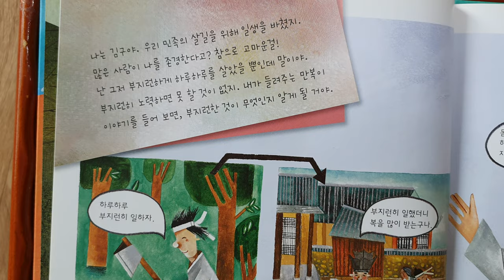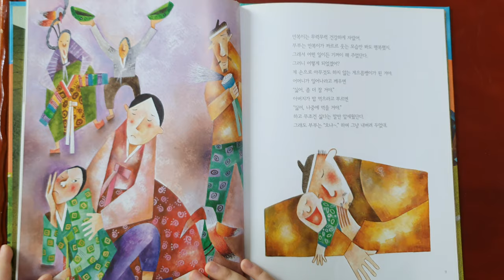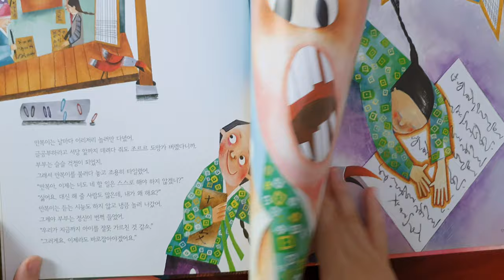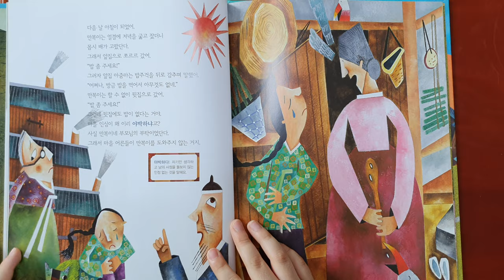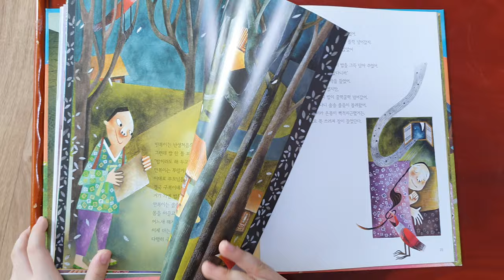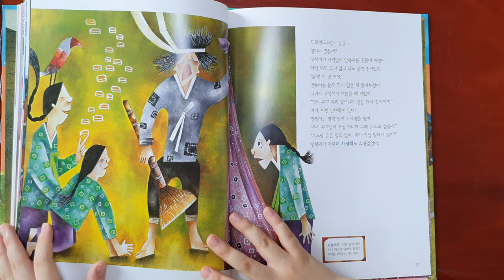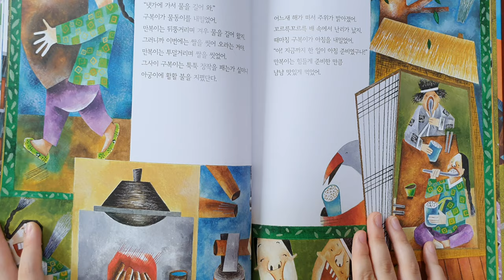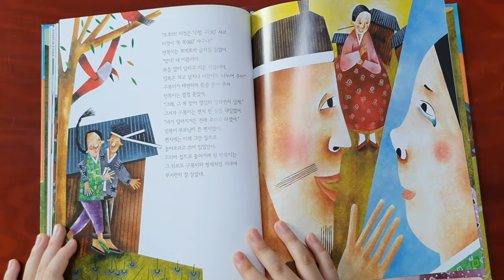[책읽기] 구복이와 만복이